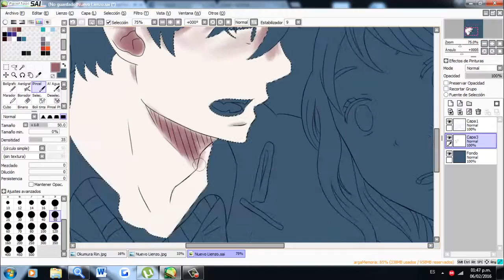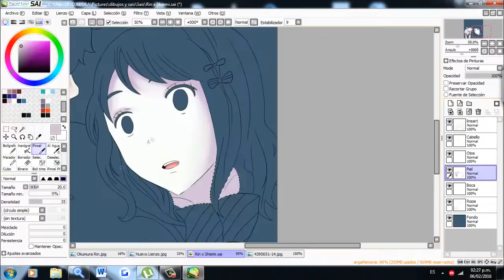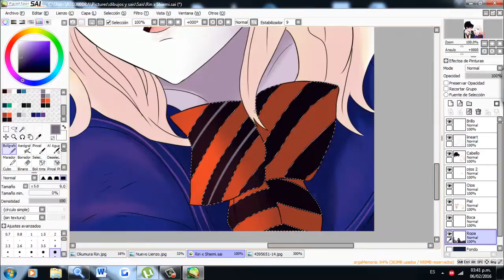Rin y Shiemi de Ao No Exorcist/SpeedArt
RIN Y SHIEMI

Este manga me tiene bien alucinado, me encantan los dibujos :'v

Canción:
$weet 4th Symphony -Mov F (Shiro's Theme)